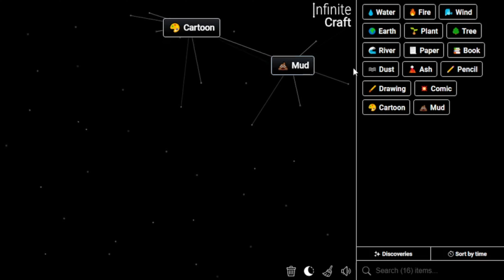How to Make Ben 10 in Infinite Craft | Get Ben 10 in Infinite Craft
📜 Featured Infinite Craft Recipes:

 Ben 10 ,